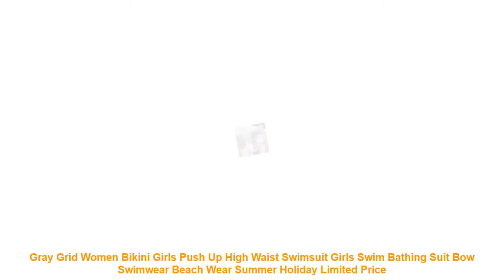Gray Grid Women Bikini Girls Push Up High Waist Swimsuit Girls Swim Ba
Reminder: Due to the different monitor and light effect. item color might be slightly different from the picture color.Please allow 1-2cm errors due to manual measure.
To every buyers: * Dear friends.communication
*Size
: Please leave a message for your height.weight.bust.under bust.waist and hip after you order. we will try our best to advice you better size.
*Positive Feedback
Any problems will be solved for you.Thank you advance.
. Boleto.MasterCard.Maestro Debit Card.Webmoney.QIWI and Transfer via banks.
2.If you still have any questions on the payment.
1.We will send out the goods within 1-3 working days after your payment is verified.
2.Shipping cost doesnt include import taxes. buyers are responsible for customs duties.
3.If you are urgent in need of items. please choose fast shipping such as DHL. EMS. E-EMS. TNT. etc.
1. If you are not satisfied with your purchase or the size is not fit. please contact us quickly and we can exchange one to you. but the buyer is responsible for the return shipping fees.
2. If you receive the flawed item. please take a picture of the item where the place has flaw and send to us. we will check whether its quality issue. and then we will send you another one for free if it does have quality issue.
Item Type: Bikinis Set
Gender: Women
Waist: High Waist
Support Type: Wire Free
With Pad: Yes
Pattern Type: Plaid
Model Number: bikini
Material: Polyester.Spandex
Fit: Fits smaller than usual. Please check this stores sizing info
Brand Name: Tureller
Item Name: High Waist Bikini
Color: Gray
Size: M.L.XL
Gender: Women and girls
Advocate: Out of your personality
Sales Channels: Wholesale.Retail.Drop Shipping
Occasion: Beach.Party.Causal Daily.Sunbathing
Feature: Grid
Design: Bow
Style: Sexy Swimwear Women
*Size
*Positive Feedback
2.If you still h

Others Sports Clothing  Videos :
Black Lace Flounce Off Shoulder Swimsuit Women Sexy Bodysuit Monokini Swimwear Ruffle One Piece Swimsuit Bathing Suit =